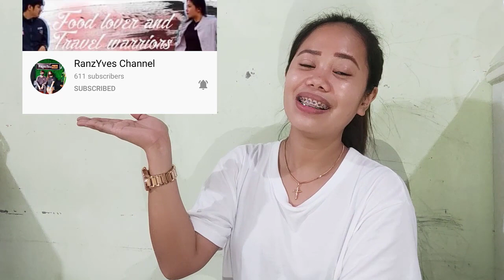TIPS ON HOW TO START VLOGGING | SWELDO REVEAL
Sorry po sa background noise ng aming ELECTRIC FAN! SHOUT OUT sa aming ELECTRIC FAN hahaha.